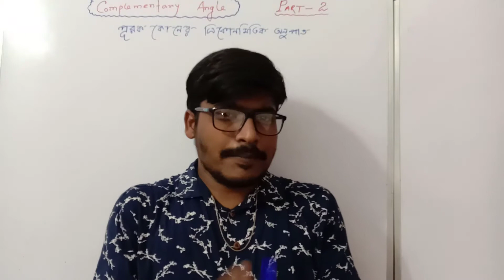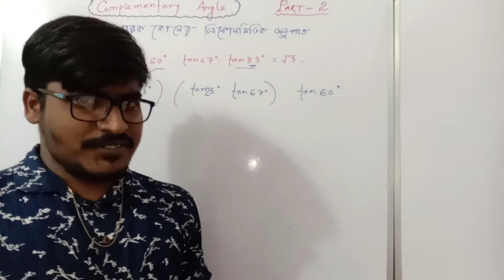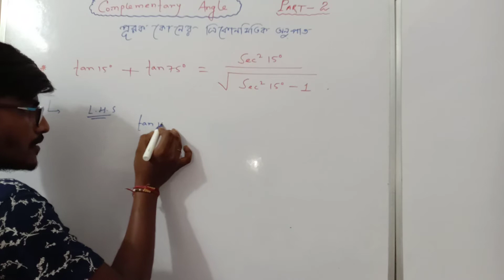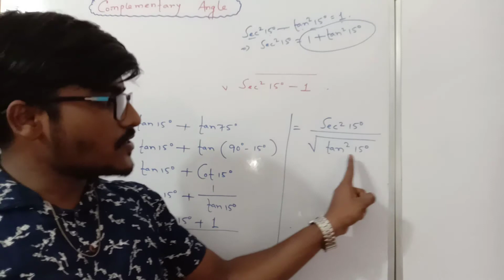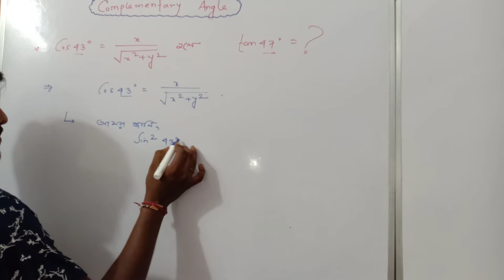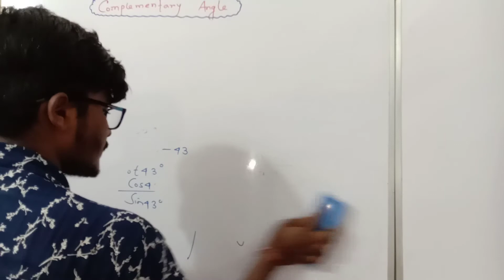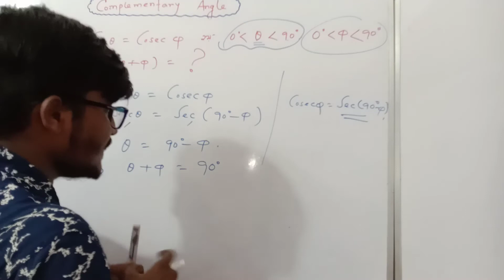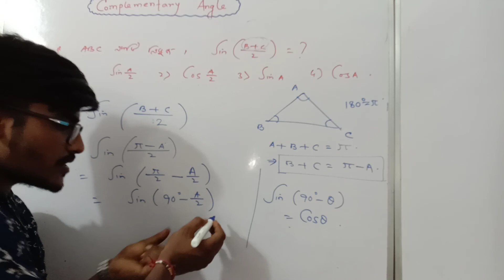পূরক কোনের ত্রিকোণমিতিক অনুপাত। Class-X..PART-2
পূরক কোনের ত্রিকোণমিতিক অনুপাত।
Class-X..PART-2
Hello students, in this video i have discussed some very very important questions with solution of trigonometrical ratios of complementary angle of class x.
this video is very important for all the students of class X.
if you want to  clear the all doubt of the respective chapter then watch this video till the end.
by
mj mathematics academy.

trigonometry complementary angle#mjmathematicsacademy